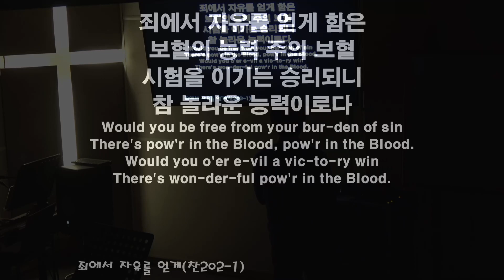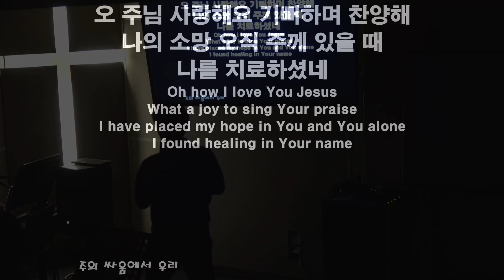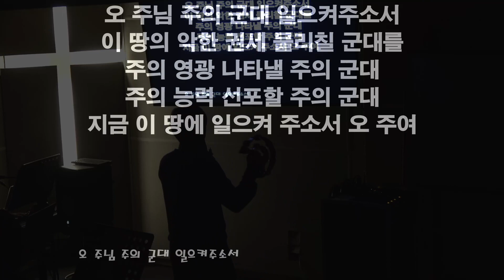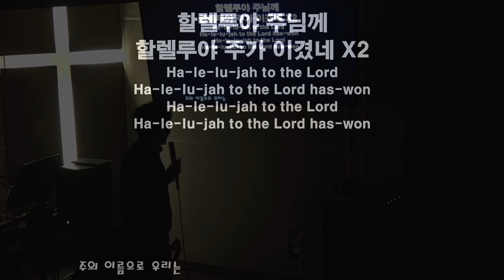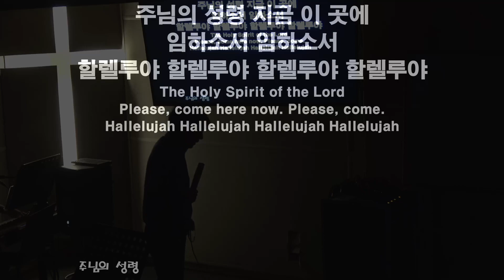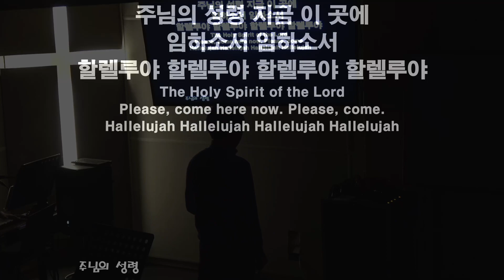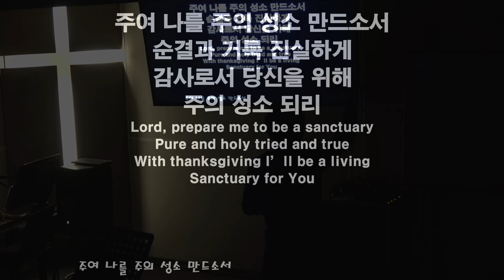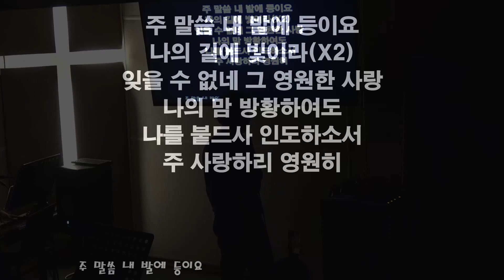20200522 금요예배 찬양과경배- 큰빛복음교회 (김권삼 목사, Samuel Kim)